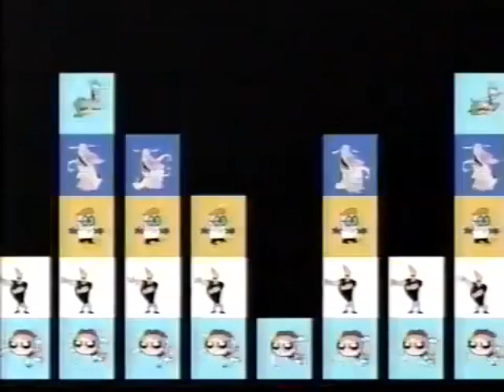Cartoon Cartoon Fridays Dexter Host from December 8, 2000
Here's a commercial free edit of this night's CCF

This is Dexter's first time hosting

Dexter also had a unique "Now Back To" bumpers for The Powerpuff Girls and any new episode of a show (This case being Courage The Cowardly Dog)

He also predicts Dexter's Laboratory having new episodes and Ed, Edd n Eddy going to school. Not too bad of a prediction there eh?

The original recording was uploaded by @SensuixShinobu7 both the promo and the night itself. I had @ccffreak's intro recording to fill the missing beginning because who doesn't like the 2000 acapella? Also fixed the random streak in said intro after the part Dexter said "No that is not it!" from ccffreak's recording